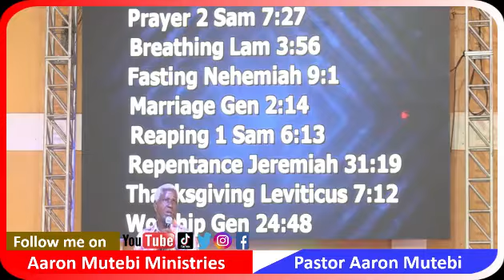stop dividing the bible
why do you divide the bible when you want to pass something of your choice.